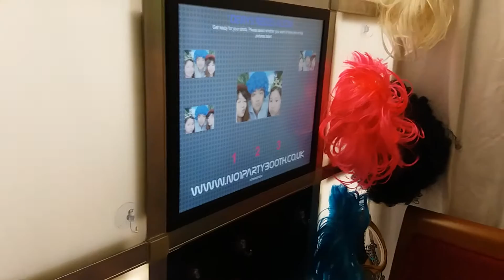NO1PARTYBOOTH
guets enjoying our photbooth